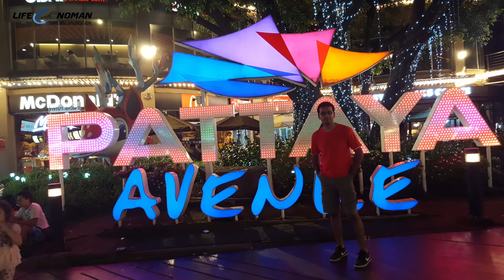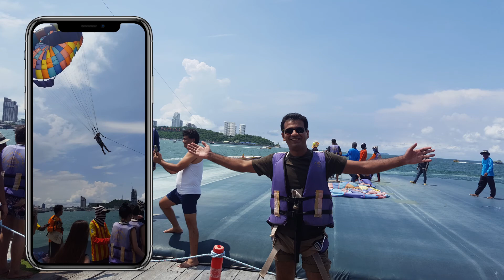Pattaya "Coral Island Tour" THAILAND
Life with Noman

Trip to Pattaya Coral Island THAILAND
Escape the busy city and explore Coral Island where you can enjoy various fun and exciting activities such as snorkeling, sea walking, parasailing, jet-skiing, and the banana boat | Tourism